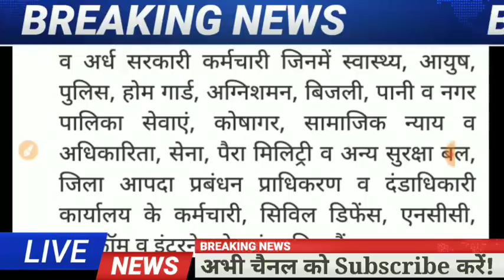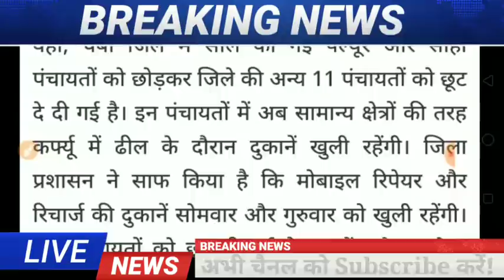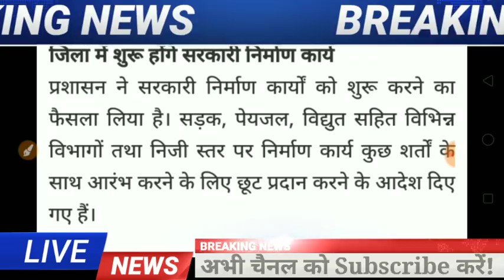Today Breaking News! हिमाचल में आज से शुरू हो रहीं ये गतिविधियां, जानिए किस जिले में क्या छूट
Hp Breaking News Update in Hindi
Himachal karfyu News
India and World News
हिमाचल में लोक डाउन से संबंधित सारी खबरें
टॉप Breaking News हिमाचल में लोक डाउन
हिमाचल की सभी महत्वपूर्ण जानकारी देखने के लिए बने रहे हमारे चैनल के साथ!